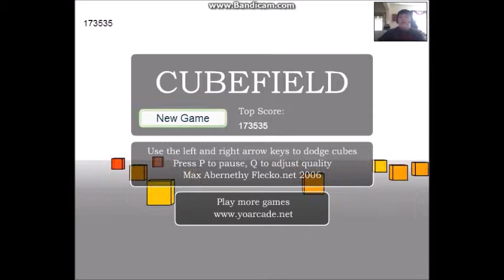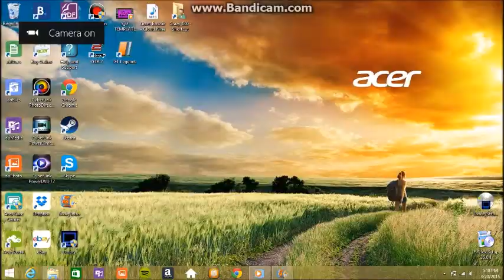Viper Plays | Games